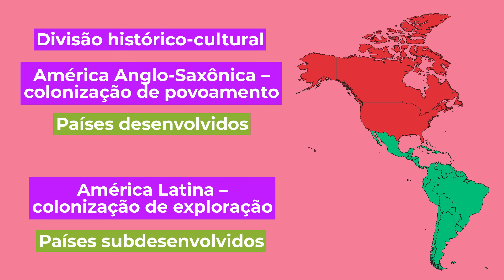Continente Americano: aspectos gerais e divisão territorial - Brasil Escola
Assista à nossa aula sobre o continente americano e conheça os aspectos marcantes da geografia desse território. Entenda também suas possíveis divisões.